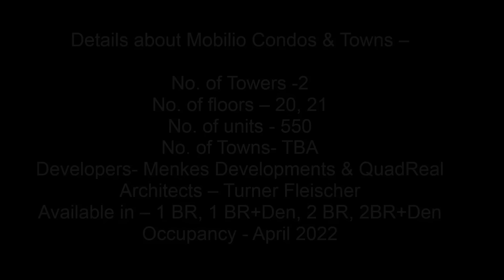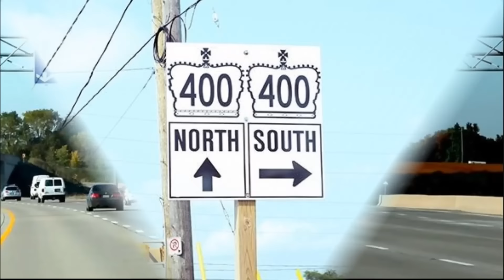Mobilio Condos & Towns Vaughan (2019)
Mobilio Condos & Towns is a pre construction condos and condo towns project which will be located in the heart of Vaughan at Vaughan Metropolitan Centre (VMC). It is a joint venture of Menkes developments & QuadReal. Both and pioneers in real estate business and development. This project is about location, location & location. Located at VMC, Mobilio condos and towns are just steps away from TTC Subway, highways, VIVA & Brampton transit. Vaughan Metropolitan Centre boasts a quick commute to renowned shopping centres like Vaughan Mills and Yorkdale. For adult friendly and family-centric dining, VMC caters to foodies and families with restaurants like Jack Astors, Moxies and Chop Steakhouse & Bar. GoodLife Fitness and the YCMA provide fitness facilities for every family member’s health and recreational needs. Jet-setters will enjoy hopping on Highway 407 to Toronto’s Pearson International Airport in less than 20 minutes. To secure your condo unit or townhouse with guaranteed 1st access and best incentives, visit and register
You will be the 1st one to get the prices and floor plans.
You may also reach us directly at 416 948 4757 and communicate to Platinum VIP Broker; Karambir (KB) Singh